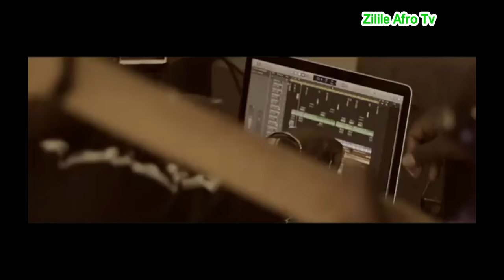Kaladoshas_Signature (Music Video 2019) ZilileAfroMusic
Kaladoshas Brand New Audio+Video in the song titled &quot;Signature&quot;
A good song to dedicate your Loved ones